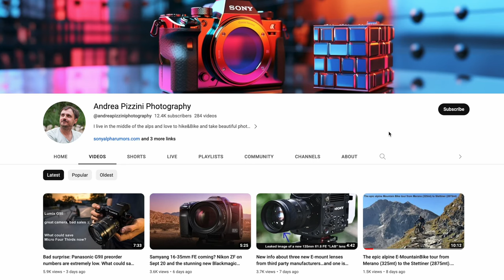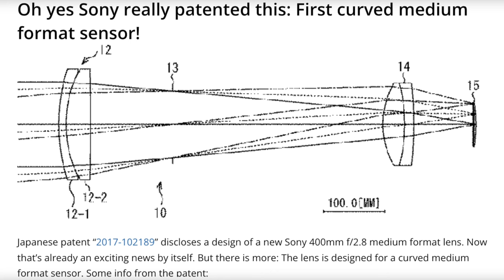First hints about two major Sony camera announcements...